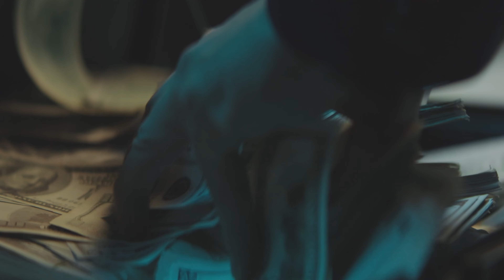7 Choses Que J'ai Arrêté d'Acheter Pour Gagner Plus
Arrête d'acheter ces choses. Tu verras que tu es beaucoup plus riche que tu ne le penses.

🕑 SOMMAIRE :
00:00:00 Introduction
00:01:01 Les nouvelles versions
00:02:19 Les vêtements de marque
00:03:51 Les voiture neuves
00:04:55 Freedom24
00:06:30 Les soldes
00:07:50 Coiffeur et produits de beauté
00:09:13 Les sneakers
00:10:35 Les sorties et les restaurants
00:12:08 Conclusion